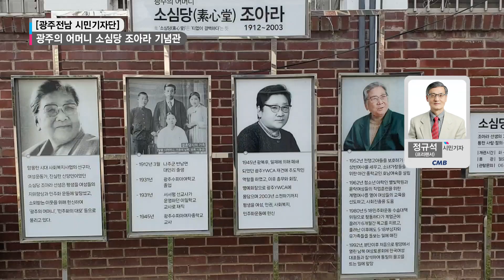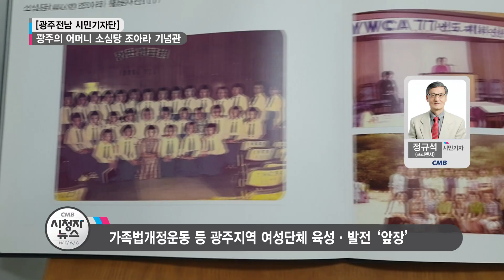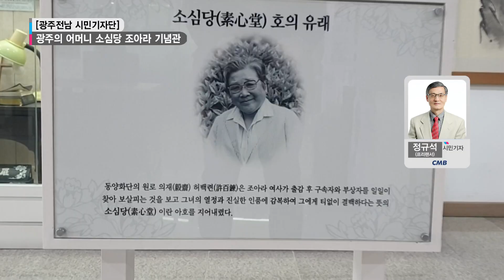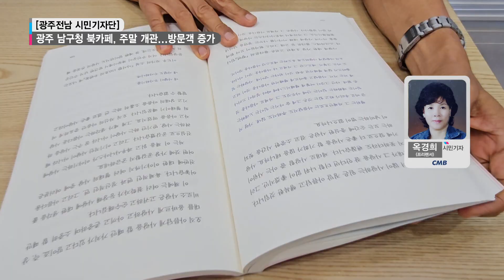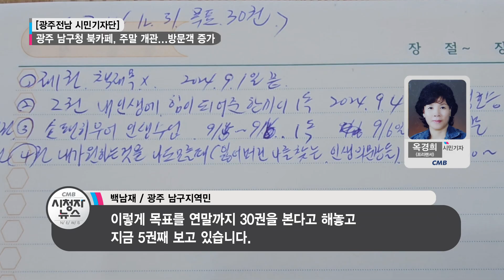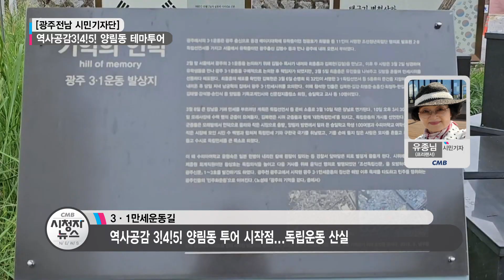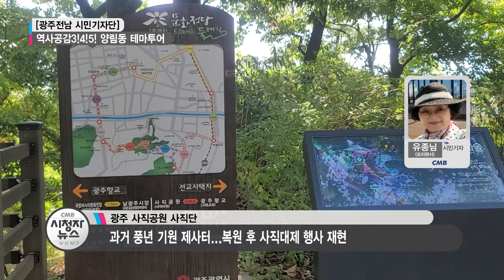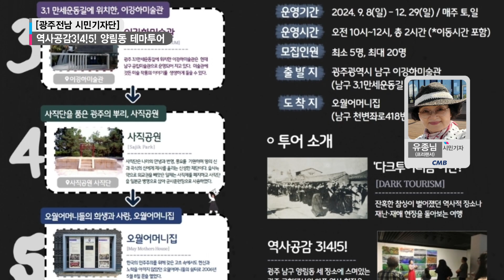241018 시청자뉴스 20회